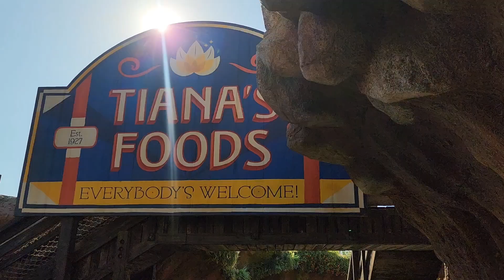Disneyland Tiana's Bayou Adventure Magic Key Preview!